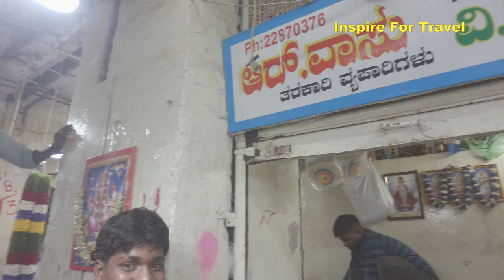My First Day In Bangalore India l (I Spoke Tamil) 🇮🇳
My first day in Bangalore was interesting, I went to the KR market meet with the locals, and spoke with them in Tamil at the market. Bangalore has the biggest flower market in Asia and India.

Bangalore is the capital and largest city of the southern Indian state of Karnataka. It has a population of more than 8 million and a metropolitan population of around 11 million, making it the third most populous city and fifth most populous urban agglomeration in India, as well as second largest urban agglomeration in South India, and the 27th largest city in the world.

Located on the Deccan Plateau, at a height of over 900 m (3,000 ft) above sea level, Bangalore has a pleasant climate throughout the year, with its parks and green spaces earning it the reputation as the "Garden City" of India. Its elevation is the highest among the major cities of India

00:00 Introduction
00:52 Introduction To KR Market Bangalore
01:36 Walking to the biggest flower market in Asia
05:46 Speaking Tamil in the market
13:34 Exploring the real streets of Bangalore
21:54 Conclusion